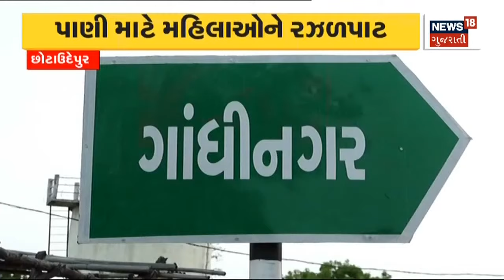Sabar Dairy હવે 760 રૂપિયા પ્રતિ કિલો ફેટ ચૂકવશે | News18 Gujarati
Sabarkantha ના ખેડૂતો માટે ખુશખબર. Sabar Dairy હવે 760 રૂપિયા પ્રતિ કિલો ફેટ ચૂકવશે. Sabar Dairy ની 58 મી વાર્ષિક સભા મળી. વર્ષ દરમિયાના થયેલા નફાની કરી ચર્ચા. 700 થી વધુ દૂધ મંડળીના ચેરમેન રહ્યા હાજર.